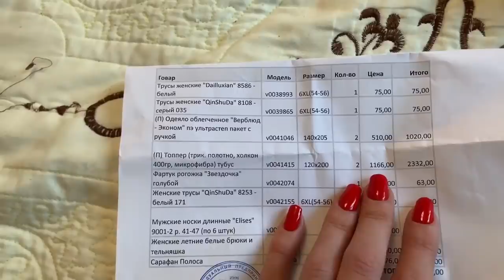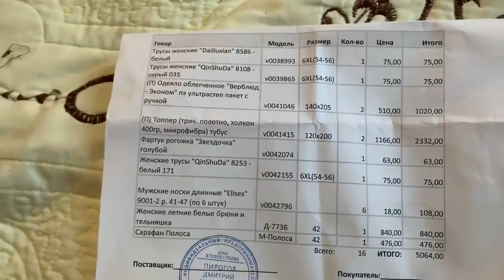ЗАКАЗ ИВАНОВСКОГО ТРИКОТАЖА ВАСИЛЁК